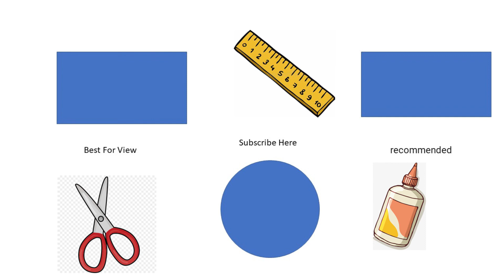Beautiful Way To Make Aarali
In this video you will need:
- Crepe Paper
-Floral Tape
-Glue
-Floral Wire
-Scissors
Harstags :

Our channel is about  Craft . We cover lots of cool stuff such as Dress,Flower and Shorts